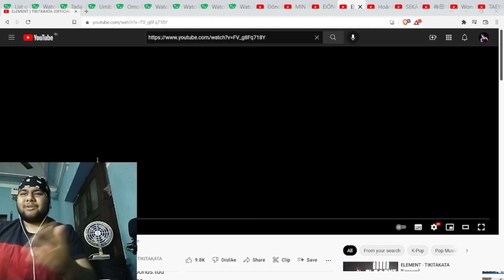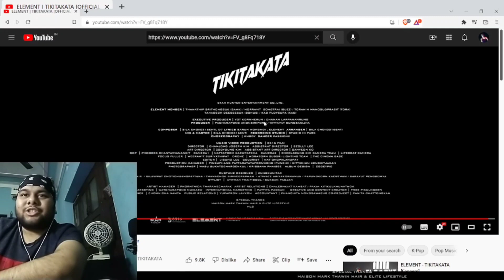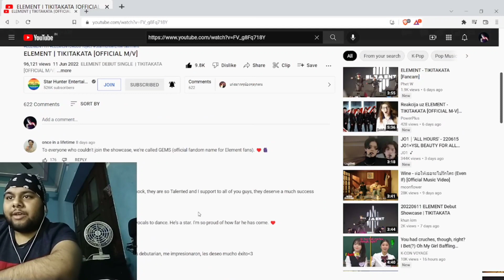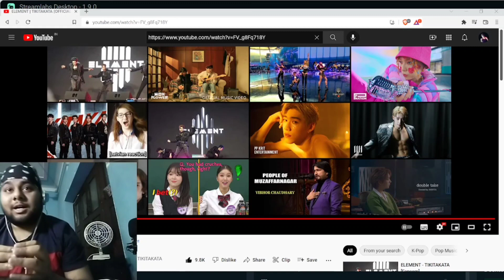(First Time Listening to ELEMENT) ELEMENT | TIKITAKATA [OFFICIAL M/V] | Indian Reacts To T-Pop (Eng)